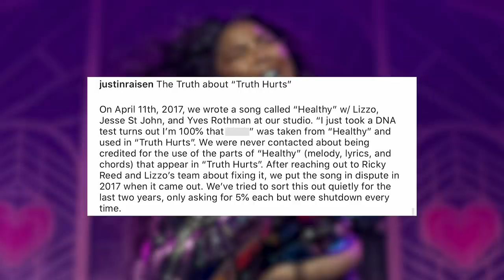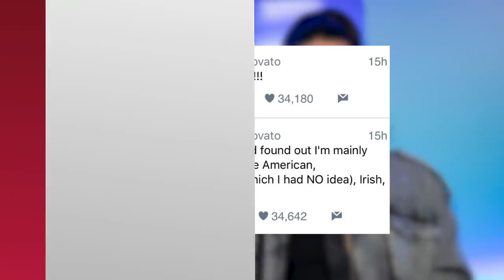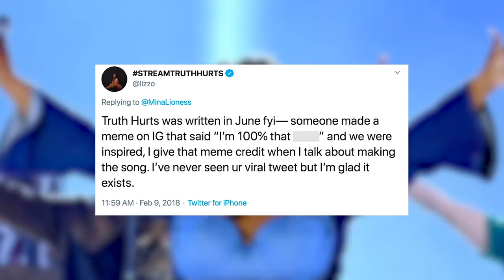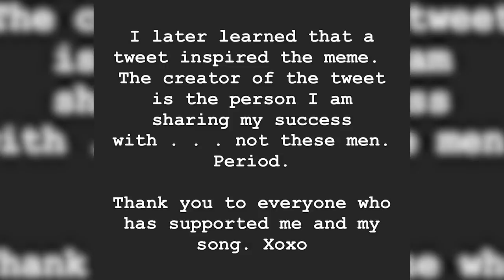Lizzo FIGHTS BACK At “Truth Hurts” Lawsuit!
It’s the phrase that defined 2019. You couldn’t escape it. Instagram captions. The radio. Hillary Clinton’s Twitter. But as it turns out, being 100% that B doesn’t come without some consequences.

What’s up guys it’s Emile Ennis Jr here with Clevver News and Lizzo is fighting back against two men who are claiming that her iconic line was actually something that they wrote.

Songwriter Justin Raisen posted on his instagram account a short demo clip of the song “Healthy” that he apparently worked on with Lizzo back in 2017.

His caption reads “On April 11th, 2017, we wrote a song called “Healthy” w/ Lizzo, Jesse St John, and Yves Rothman at our studio. “I just took a DNA test turns out I’m 100% that ___” was taken from “Healthy” and used in “Truth Hurts”. We were never contacted about being credited for the use of the parts of “Healthy” that appear in “Truth Hurts”.

He continues the caption by saying that he and his team have been trying to work quietly behind the scenes with Lizzo to get a fraction of the proceeds that they think they’ve earned.

They said that the song “Healthy” never came to be, and instead they saw “Truth Hurts” shoot to number 1 earlier this year.

Well, Justin and Jeremiah Raisen are causing a stir all over the internet, but the other two co-writers Jesse St John and Yves Rothman are staying silent.

Yves hasn’t mentioned anything on his socials and Jesse Saint John has since gone private on his.

But Jesse actually IS credited as a writer on Truth Hurts.

Justin’s comment continues on to say “The last thing we want to do is throw any negativity toward Lizzo’s momentum and movement as a cultural figure. If we believe in what she’s preaching, believing in ourselves & our own voices is something we thought she’d understand.”
This all started when Lizzo tried to trademark the line in June. At that time, people on the internet came for her for supposedly stealing something without crediting the original artist.

As they usually do, an old tweet surfaced from a British singer named Mina Lioness.

The tweet, which was written in February of 2017, says “I did a DNA test and found out I'm 100% that ____.”

The tweet was a joke in reference to Demi Lovato tweeting earlier that day about a DNA test she took.

She said “I did a DNA test and found out …… I’m 1% African!”

Mina actually reached out to Lizzo herself last year, in 2018, regarding the rights to her tweet. She said “We didn’t have the same idea, it was my tweet that was taken from twitter and put into a song.”

“Now everyone believes those were your words, when in fact they were mine. My creativity, my wit and my comedy.”

Lizzo responded, saying “Truth Hurts was written in June fyi— someone made a meme on IG that said “I’m 100% that ___” and we were inspired, I give that meme credit when I talk about making the song. I’ve never seen ur viral tweet but I’m glad it exists.”

I mean, it’s definitely possible that Lizzo just never saw the tweet. The internet is a HUGE place.

Mina continued to tweet about Lizzo’s use of her tweet, essentially saying that she was too broke to take on Lizzo legally and that she knew nothing would come of it.

Well, after Justin posted his long Instagram caption, Lizzo posted some stories of her own.

And since then, Mina has come back to Twitter to say “I just took a DNA Test, turns out I’m a credited writer for the number one song on Billboard”.

So it looks like Lizzo gave her the credit afterall.

She continued “I want to publicly thank Lizzo and her entire management team for embracing me and reaching out.”

But on the other side, Lizzo is simultaneously filing documents to get a legally backing judge to say that the men accusing her have no grounds to claim any rights to her song.

She claimed that the Raisen brothers are trying to set up an opportunistic lawsuit as an easy way to cash in.

Lizzo isn’t SUING anybody - she simply just wants a legal document that would bar the brothers from suing her or claiming that they wrote the song.

Which, according to Lizzo, the brothers and their reps have acknowledged in writing multiple times that they have no claim to Truth Hurts.

So we’ll certainly be hearing more of this story. Maybe we’ll be hearing more stuff from Mina as well! But in the meantime I want to hear what you guys have to say. Do you think the brothers have a case here? Should a tweet qualify for a writing credit?

And then make sure you subscribe to Clevver News and we’ll keep you posted on whatever happens, if this has to go to court, or if the brothers just give up on their quest for writing credits.